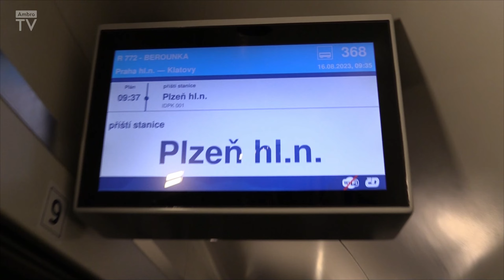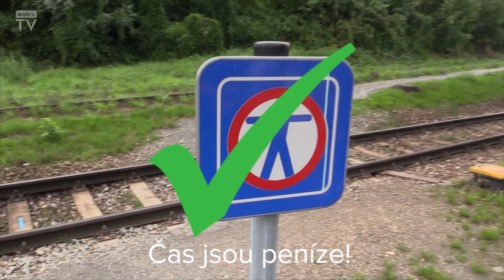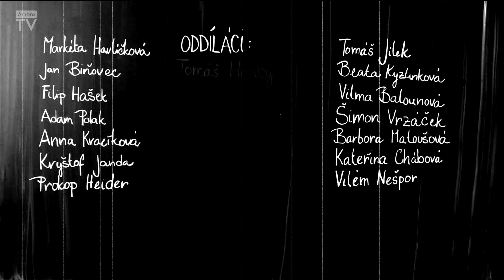skoroDOHODNUTY - 4. den | Letní Ambroziáda 2023 v Rokycanech (2. turnus)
Minuty ze 4. dne 2. turnusu Letní Ambroziády 2023 v Rokycanech pro Vás připravil mediální ateliér pod vedením Tomáše Kasala a Vítka Michla.